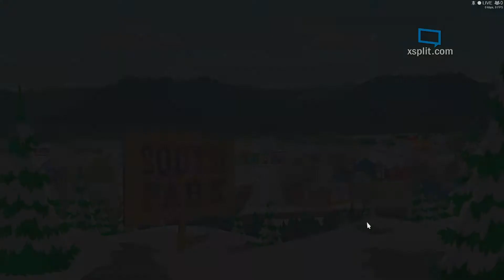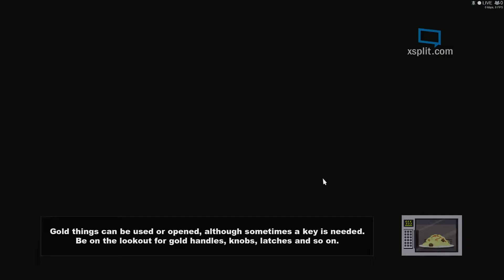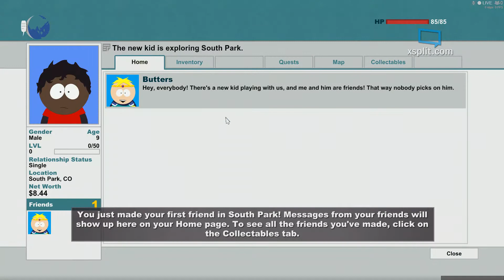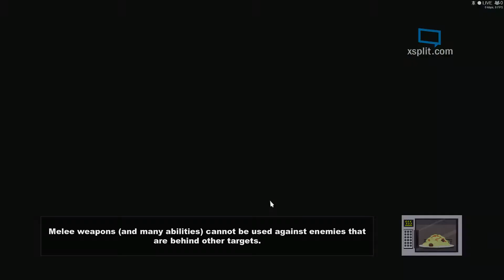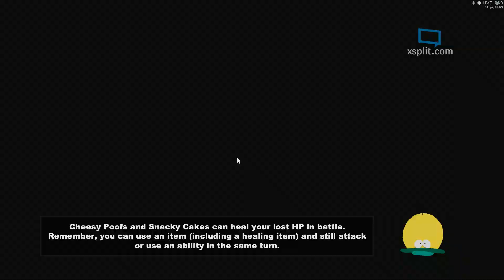South Park™ The Stick of truth episode 1 "god sake Clide"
you had one god dam job Clide and you done fucked it up